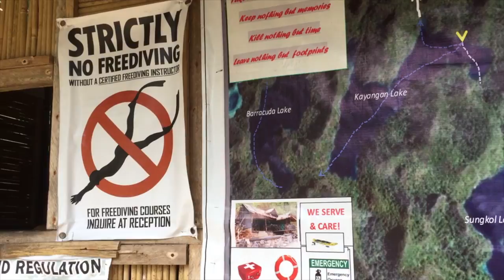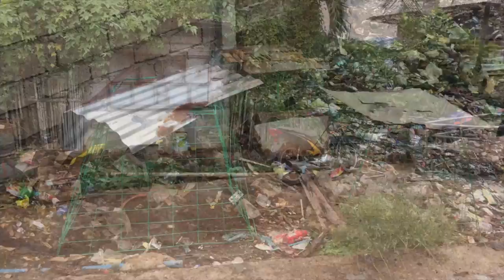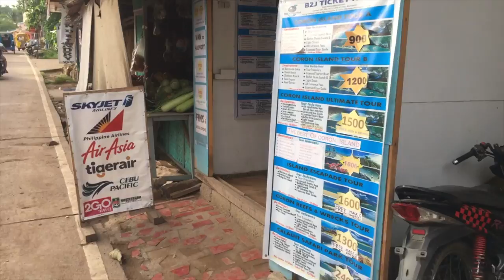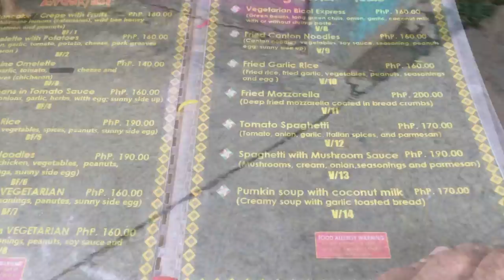Perfect Coron Palawan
I really liked walking through  streets of Coron Palawan. I liked it more then El Nido. Walk with me.